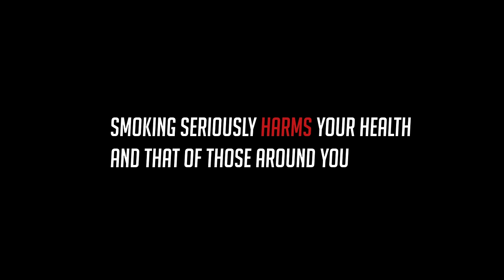ST GAMBIAN DREAM- CIGARETTO (Official Video)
Artist- ST Gambian Dream/ Brikama Boyo
Producer- NFU
Editor- Weeflag